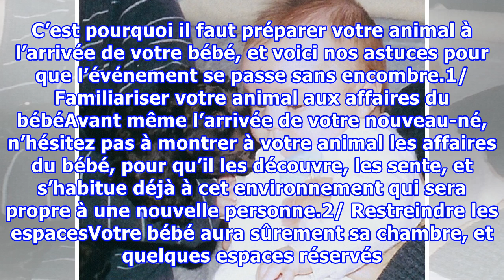8 conseils pour préparer votre animal à l’arrivée de votre bébé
8 conseils pour préparer votre animal à l’arrivée de votre bébé
8 conseils pour préparer votre animal à l’arrivée de votre bébénoté 3.8 - 4 votesVotre bébé va bientôt naître et votre famille va s’agrandir. Si vous possédez un animal de compagnie, vous pouvez être certain que quand votre nourrisson arrivera à la maison, votre chien ou chat sera surpris par ce nou...